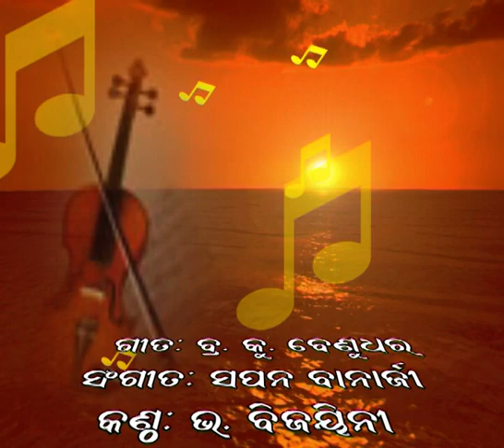271.ଯୋଗର ଘୃତରେ ଜ୍ଞାନର ସଳିତା..ବିଜୟିନୀ .Gyana ra Salita Joga ra Ghruta re. Bijayini